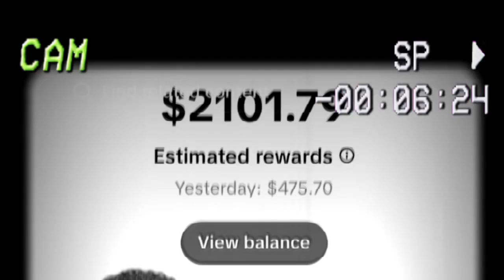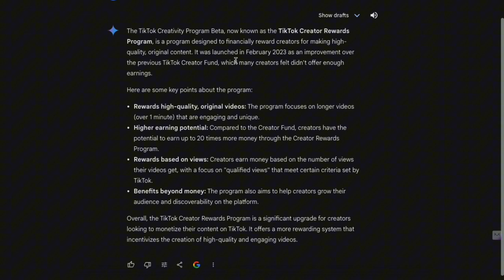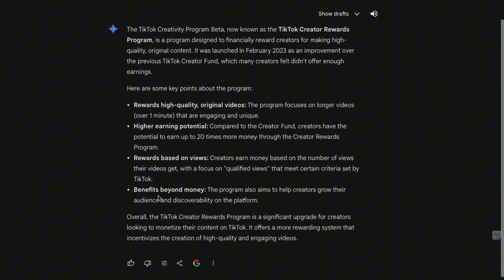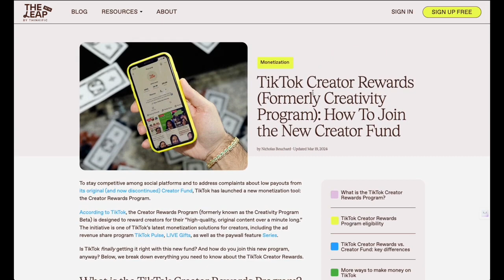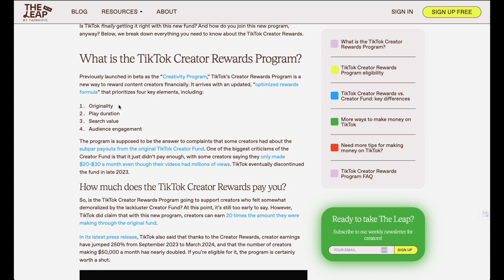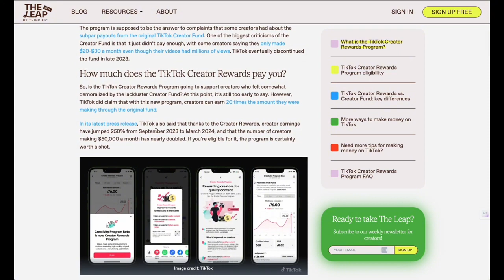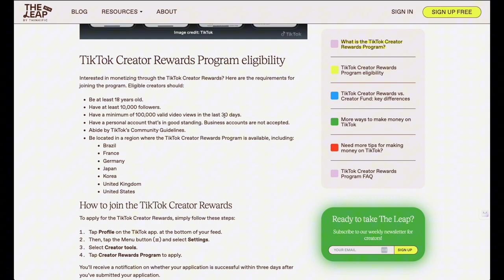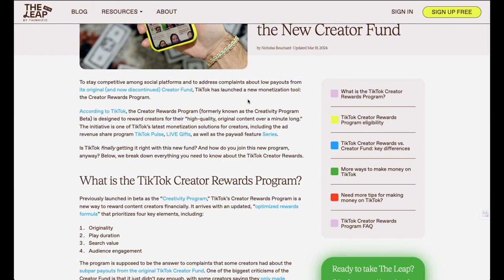How To Make Money On TikTok with NEW Creator Rewards Program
👉 Free Tiktok Shop course & community - victorloyiso.com

🥷 STEAL THESE FREE RESOURCES I CREATED JUST FOR YOU

Timestamps
00:00 Tiktok Creator Rewards Program Intro
00:56 CPB Definition
06:32 What's changed